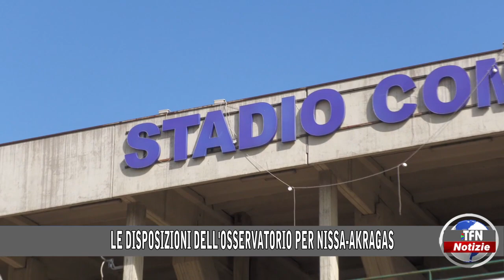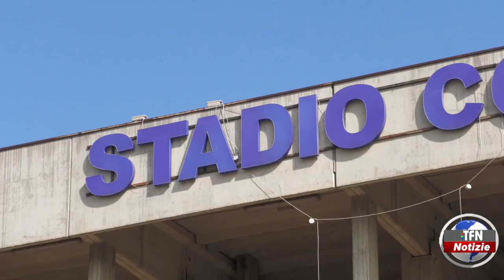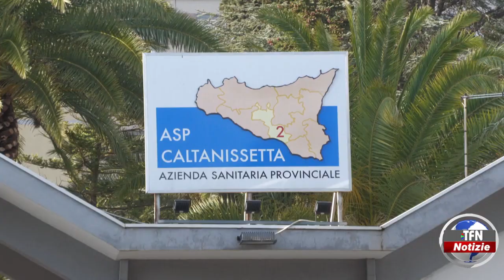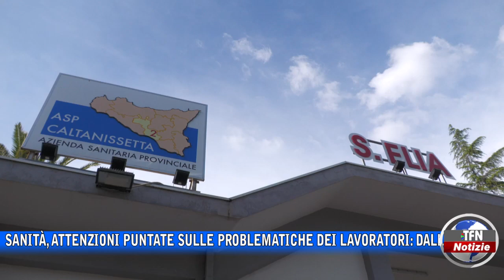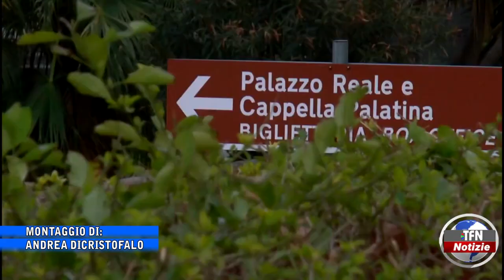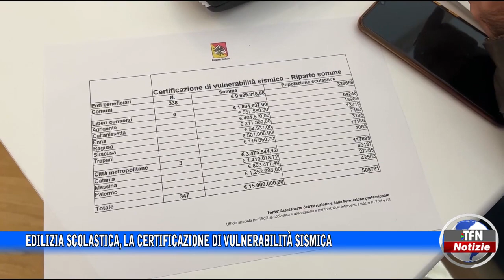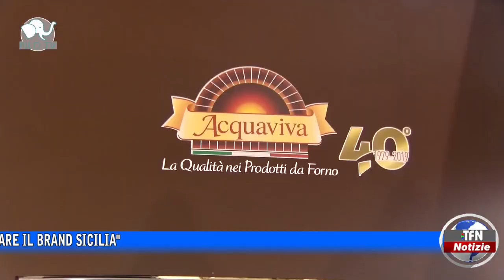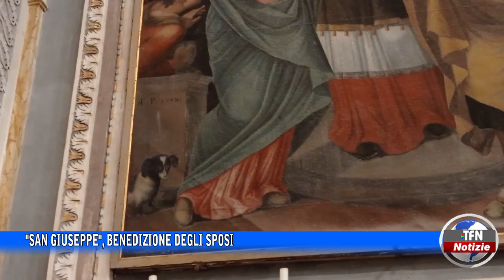Il telegiornale di TFN edizione del 20 GENNAIO 2023 – ore 20:30